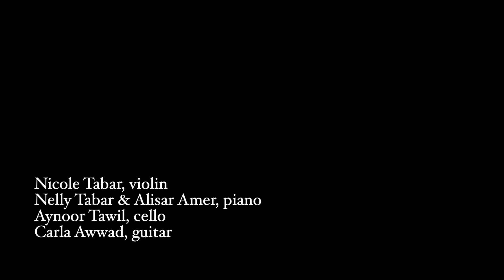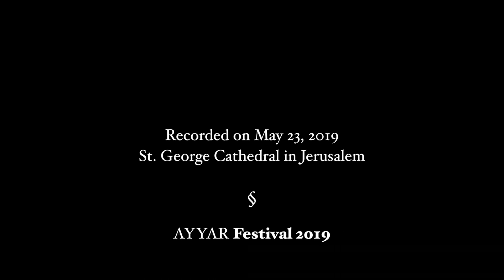N. Rota, La passerella d'addio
Nicole Tabar, violin
Nelly Tabar & Alisar Amer, piano
Aynoor Tawil, cello
Carla Awwad, guitar

Ayyar 2019. Recorded on May 23, 2019 at St. George Cathedral.